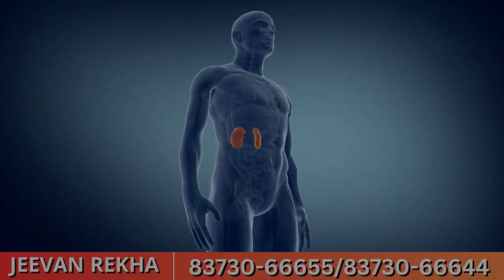Kolkata: সপ্তদশ দধিচি দিবস পালিত মহানগরীতে